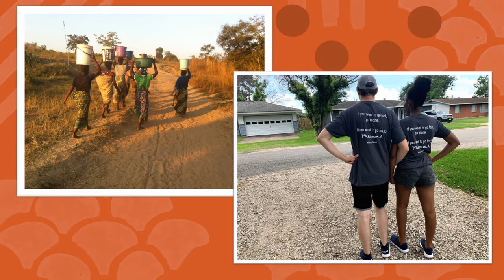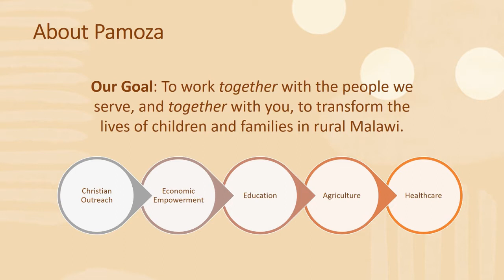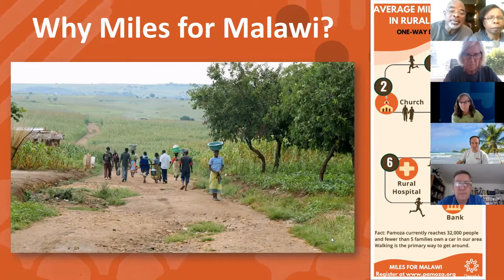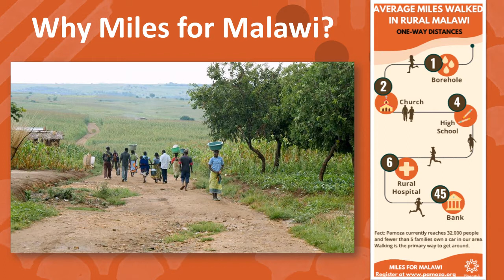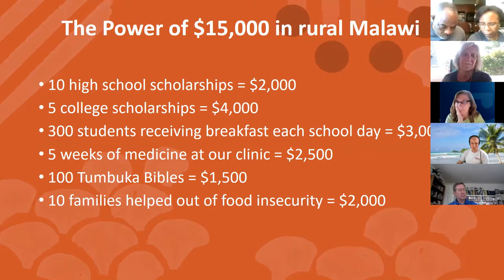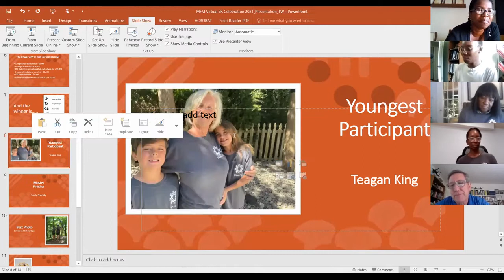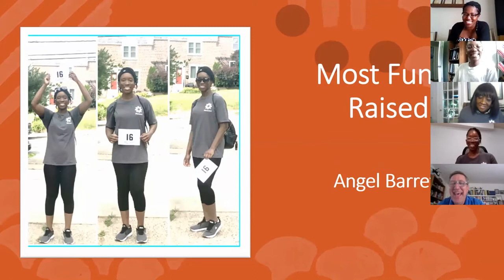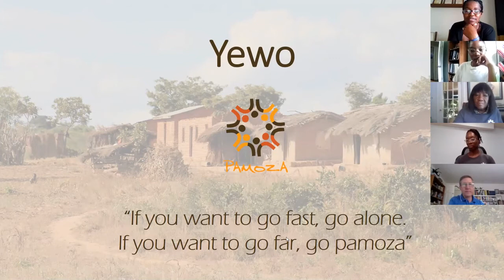Miles For Malawi Virtual Celebration